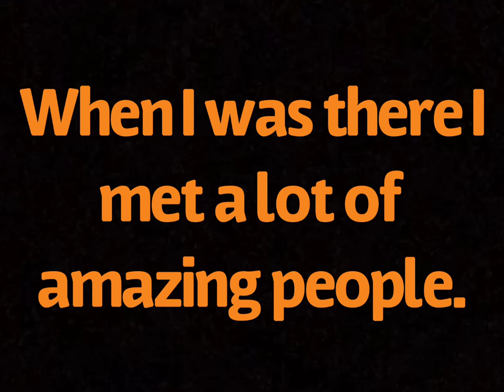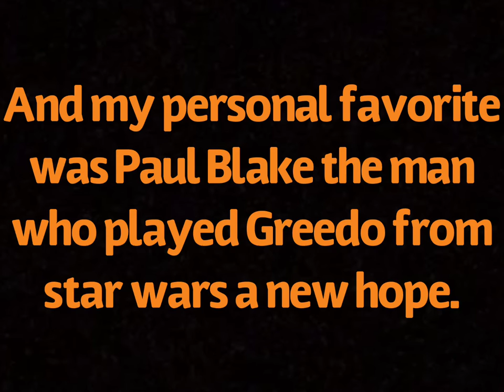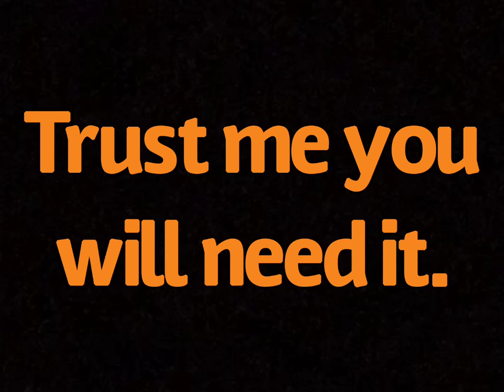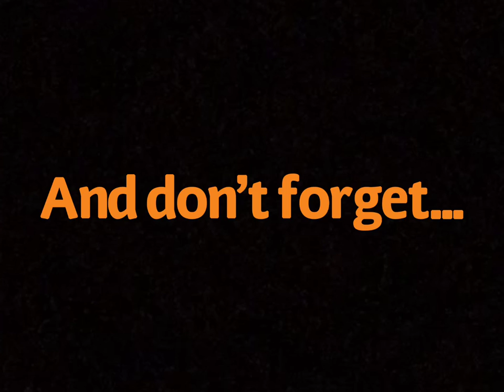My first time going to Grand rapids comic con 2019 / cinematic ( owl city )